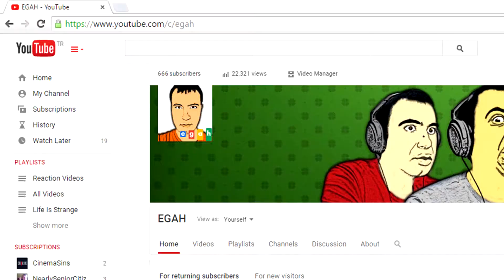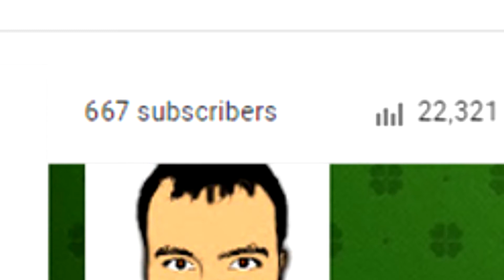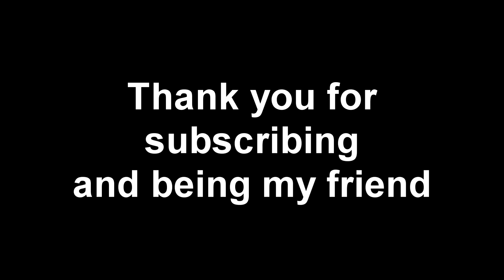666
If you liked the video, molest that LIKE button!
►ALL comments are more then welcome... especially negative ones so that I can improve the quality of my videos...